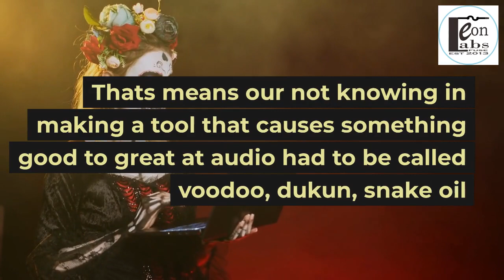VOODOO AUDIO , SNAKE OIL , DUKUN AUDIO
Voodoo/Shamanic , Dukun Audio Snake Oil